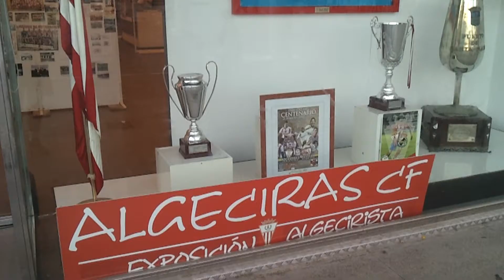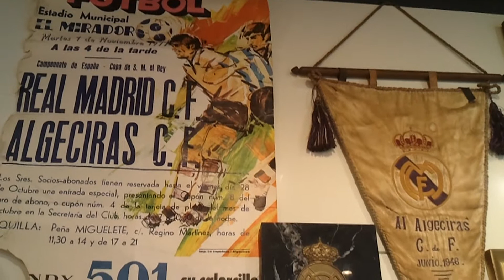MUSEO DEL CENTENARIO DEL ALGECIRAS C.F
Con motivo del Centernario del "Algeciras Club de Futbol" y enmarcado como una de las principales actividades para conmemorar tal acontecimiento, se ha realizado temporalmente este museo donde se pueden contemplar artículos, trofeos y objetos de estos 100 años. Mucha historia la de este Algeciras C.F